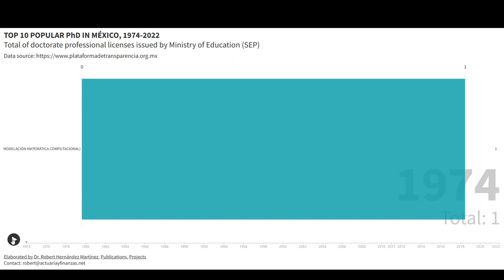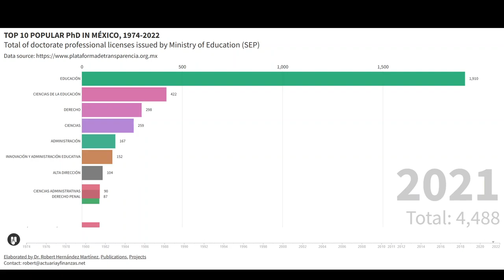Top 10 Popular PhD in Mexico, 1974-2022 - Dr. Robert Hernández Martínez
Approximately 6.9 thousand PhD graduates obtained their professional license in 2022, according to data from the Ministry of Education in Mexico (known as SEP by its acronym in Spanish).

The Top 10 areas for a doctorate degree in Mexico in 2022 are focused on education, science, law, administration, senior management, psychology, and engineering. These areas of expertise cover almost 51% of all the new professionals.

This visualization shows popular doctorate degrees in Mexico through a bar chart race with the Top 10 magisters since the professional license was issued in Mexico, 1945–2022. However, PhD degrees started its register in 1974.